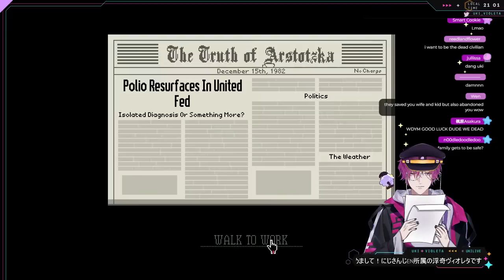【PAPERS, PLEASE】I definitely didn't sign up for all this【NIJISANJI EN | Uki Violeta】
give me your papers, or else

Outfit Assets / miixiu

『 Tags 』
✧ General /
✧ Live /
✧ Art /
✧ Assets /
✧ Meme /
✧ NSFW /
✧ Thumbnails /
✧ Clips /
✧ Plush & Cute /
✧ Drinks /

『 NOCTYX 』

『 Credits 』
BGM / DOVA - SYNDROME
Ending Screen / Ito_243
Thumbnail / ao117osk